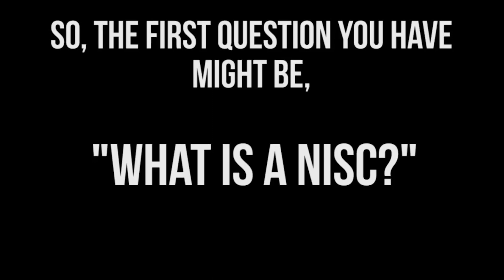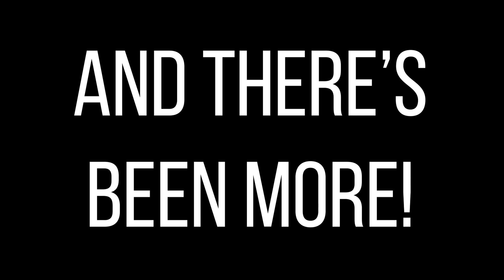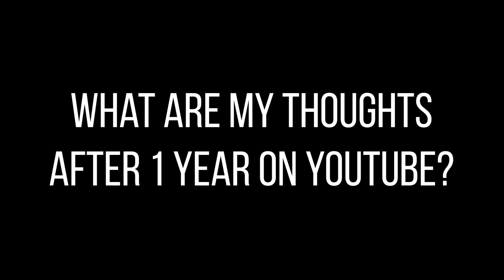My First Year On YouTube!!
It's hard to believe it, but I have been on YouTube for [a little over] a year now! So, to celebrate, I threw together this little edit. Thanks to everyone who has helped make this so fun ^_^

Here's to year 2!!

The song used in the video is :
Voyager by Karl Casey @White Bat Audio
Link to the YouTube video of the song: